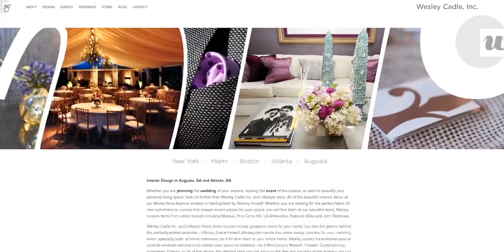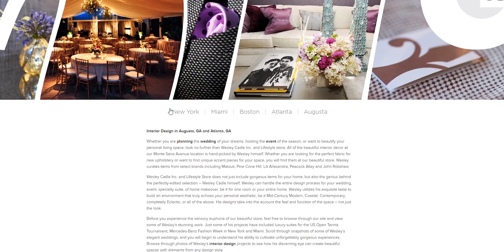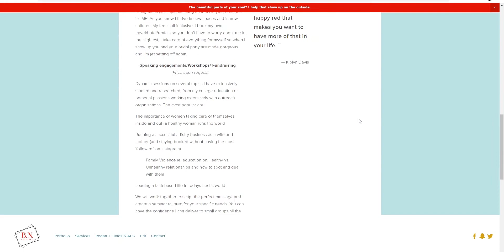Wedding Planning During Covid (Q&A with wedding pros)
We wanted to find a way to give back and hopefully help couples that are having a hard time during Covid-19 or even have questions in general. We hope this helps!